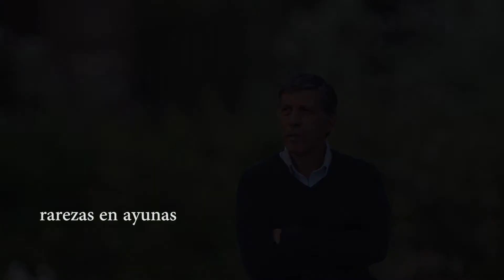rarezas en ayunas (poiré/russo/espada)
Actuación: Leopoldo J. Russo
Música original: José Luis Espada (letra, voz y melodía vocal) y Gabriel Poiré (composición, charango, piano, batería, bajo, guitarra eléctrica y edición).
Dirección actoral: José Luis Espada
Cámara: Gabriel Poiré
Realización: Gabriel Poiré, Leopoldo J. Russo y José Luis Espada.
Otoño de 2015.
Gracias a Marina Murtagh por colaborar en la edición musical.

En el medio del afuera
el fuego de unas manos
que quieren ser alas
pero se queman en el patio
y un rostro entre las grietas
como una luna en un derrumbe
como un niño que corre en la lluvia
por calles
de un día más.

Y espejos que espían los silencios
y que a si mismos se reflejan
para que no despierten a los muertos
los gritos del placard
al recostarse en el doméstico letargo
que los hace invisibles al rocío
y les arruga las manos

Los pájaros al cantar
no despiertan al árbol
si no a la mañana

El tiempo sigue siendo viento
y la piedra arena